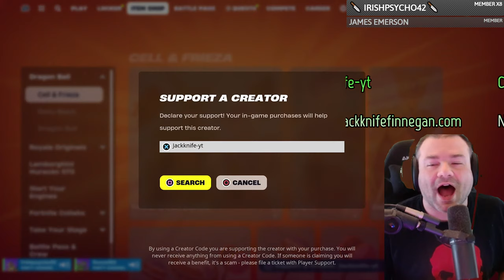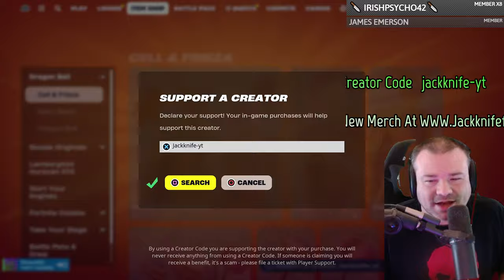Playing Fortnite In 2024, Is It To Late For Me?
Playing Fortnite In 2024, Is It To Late For Me?. In fortnite the festival phaedra is popular as well as ciri fortnite skin. Fortnite has gone crazy this year with Fortnite Lego, Fortnite Rocket racers, and so much more.

Jackknife Finnegan
8362 Tamarack Village Ste. 119